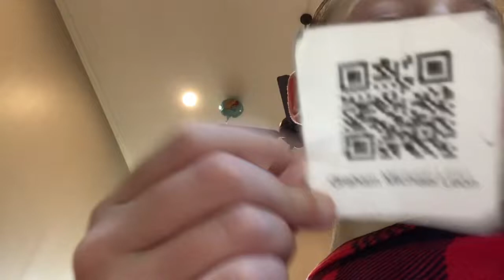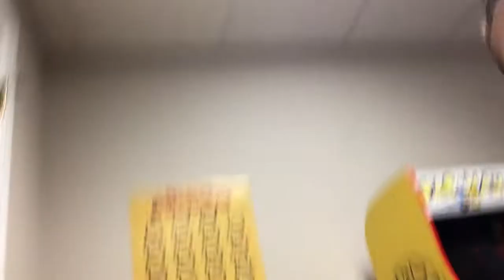A tour of my whole house